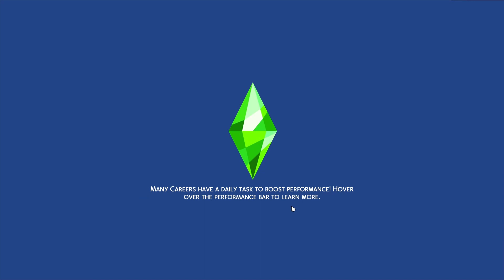Double Surprise 👶👶 - The Sims 4 Family Dynamics Challenge: Part 29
Quinn begins her journey in the culinary field working her way up to master chef. Her dream of owning her own restaurant will be the ultimate lifetime achievement. She hopes to find that special someone to raise a family and grow old with.